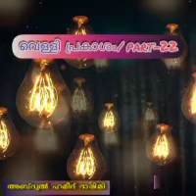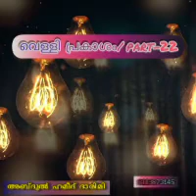വെള്ളി പ്രകാശം 22 سورةيس സി അബ്ദുൽ ഹമീദ് ദാരിമി